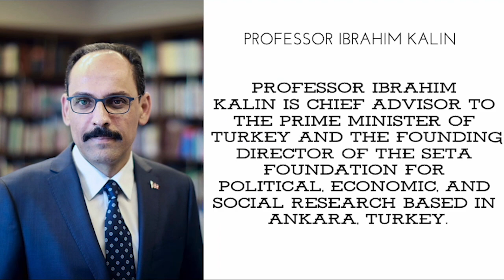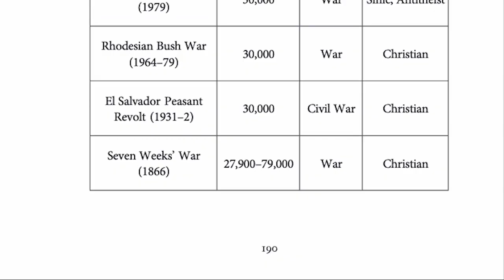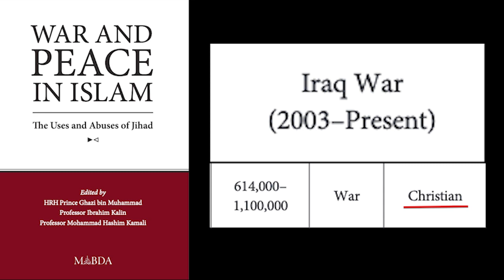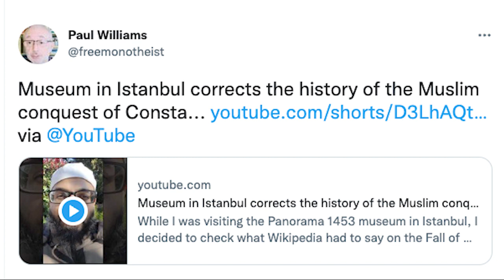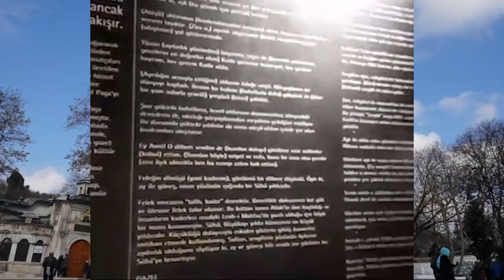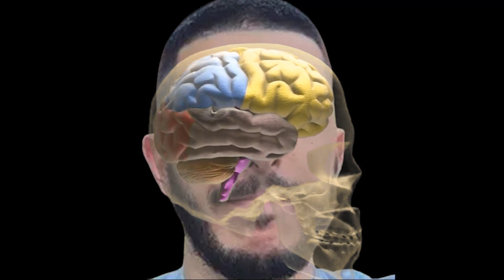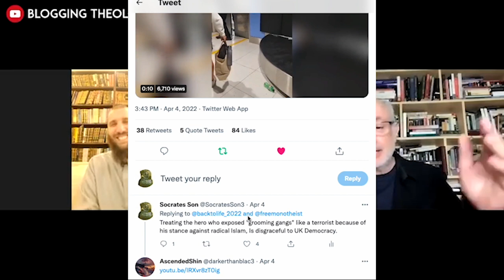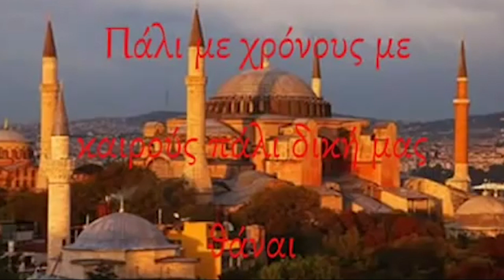Blogging Theology Islamist Propaganda.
Violence In The Name Of Secular Ideologies